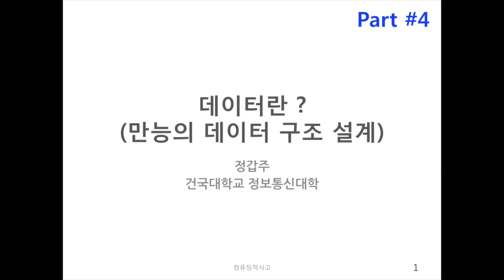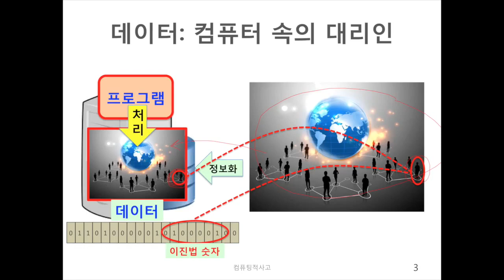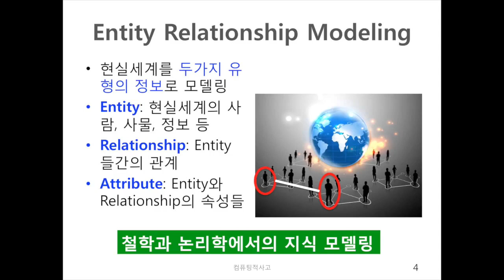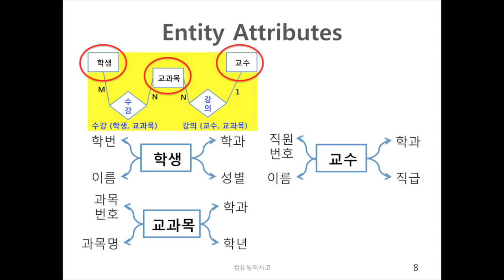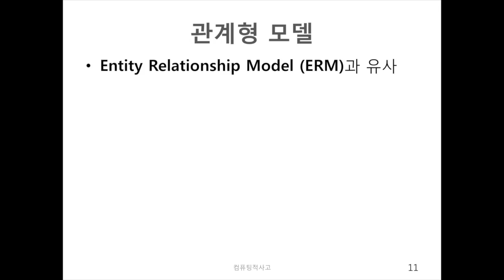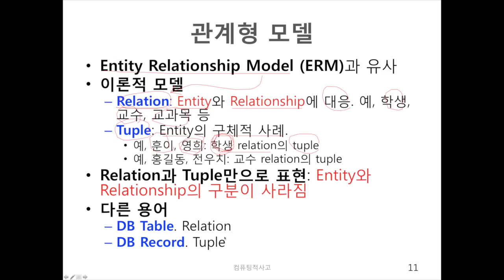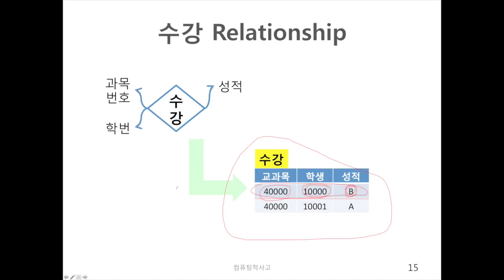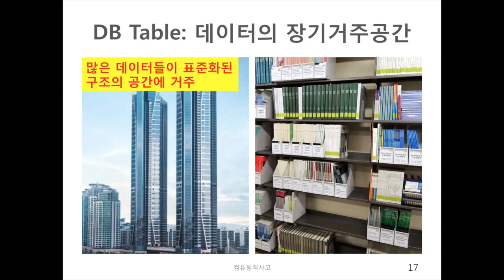13. 데이터 4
미래인재연구소에서 2016년 제작한 컴퓨팅적 사고 편 강의 입니다.